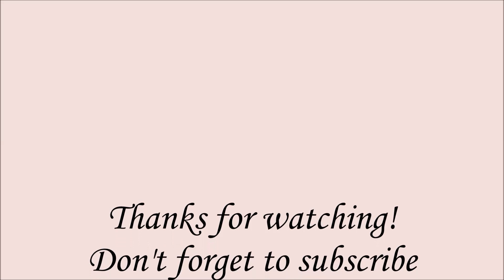HOW TO MAKE EASY SLIME | 2 INGREDIENTS ONLY | DIY | TUTORIAL FOR BEGINNERS AND FOR KIDS